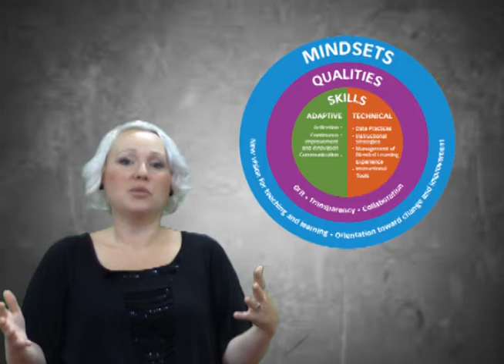Blended Teacher of the Year 2015 Nomination iNACOL Video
Last week I was officially nominated for iNACOL's National Blended Teacher of the Year.  This year their nominees had to submit a 5-7 minute video which was super fun considering my video blog this year.  It was had to encompass what brought me to blended learning, how it has helped me to grow as an educator and the challenges I have faces and overcome in the blended classroom in only 5-7 minutes but here goes!!!  More than anything I just felt like this was a huge honor and I had a great time honoring a few others that helped me along in my blended journey at the end of this video.